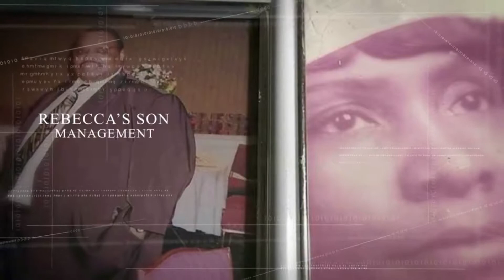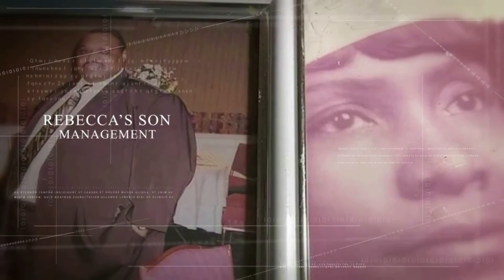's Just the Truth Anyhow Will You Be Able To Stand The Testing Of Your Faith